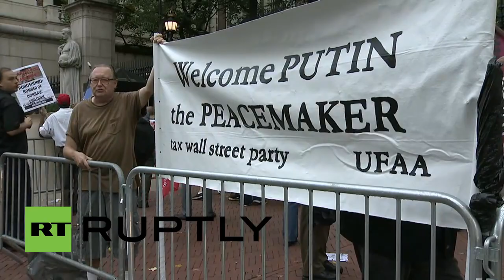Nazi Poroshenko Protested at Columbia